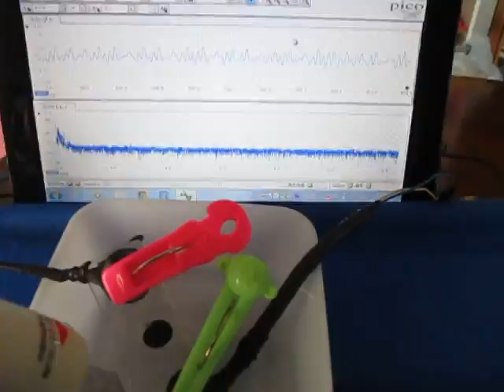超音波（基礎実験：：ガラス治具と超音波プローブ） ultrasonic-labo